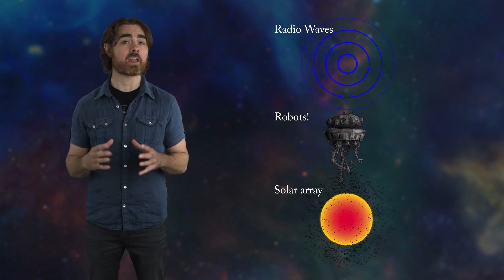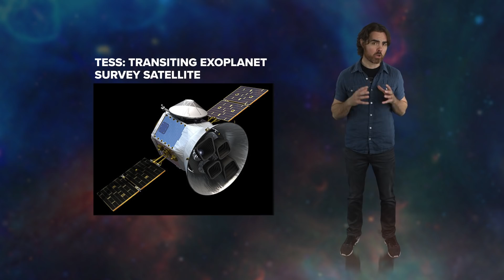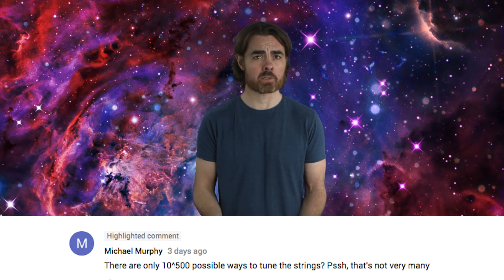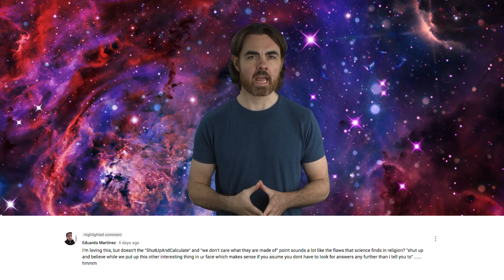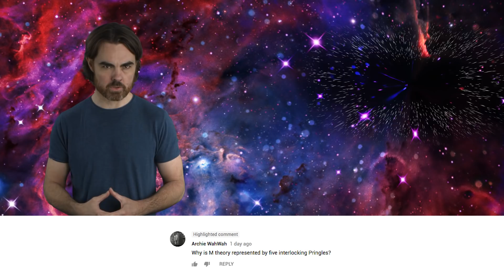Will We Ever Find Alien Life?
The silence of the galaxy and the resulting Fermi Paradox has perplexed us for nearly 50 years. But our most recent surveys of the Milky Way finally allow us to draw scientific conclusions about the depressingly persistent absence of aliens.

Previous Episode:
What are the Strings in String Theory?

When Enrico Fermi uttered the words, “Where is everybody?” he was succinctly summarizing what has become known as the Fermi paradox. In short: in a galaxy of hundreds of billions of stars, each of which having billions of years to spawn life and civilization, isn’t it odd that none have made themselves apparent to us. Enrico Fermi was, supposedly, using this as an argument against the plausibility of interstellar travel. If aliens can travel between the stars, why haven’t they visited? But the paradox is much broader than this.  There are several ways that an advanced civilization could give away their presence. Radio transmissions, robotic probes, or star-blotting solar arrays. A series of very recent surveys of our galaxy reveal none of the above, while at the same time proving the abundance of potentially habitable worlds. The Fermi paradox has become only more paradoxical, and these surveys are finally powerful enough to draw some serious conclusions about the rarity of advanced civilizations AND about the chance of us ever becoming one.

Big Bang

Justin Lloyd
Anton Lifshits
CoolAsCats
David Nicklas
Fabrice Eap
Juan Benet

Quasar

Dean Fuqua
James Flowers
Mark Rosenthal
Roman Pinchuk
Tambe Barsbay
Vinnie Falco

Hypernova

Chuck Zegar
Dan Harris
Donal Botkin
Edmund Fokschaner
John Hofmann
Jordan Young
Joseph Salomone
Martha Hunt
Matthew O’Connor
Ratfeast

Alexander Rodriguez
Alexey Eromenko
Brandon Cook
Brandon Labonte
Daniel Lyons
David Crane
Fabian Olesen
Fauzan Ardhana
Greg Allen
Greg Weiss
Jack Frosch
James Hughes
JJ Bagnell
Jon Folks
Joseph Emison
Josh Thomas
Kevin Warne
Malte Ubl
Mark Vasile
Nathan Leniz
Nicholas Rose
Nick Virtue
Scott Gossett
Shannan Catalano
Shawn Azman
Tommy Mogensen
سلطان الخليفي